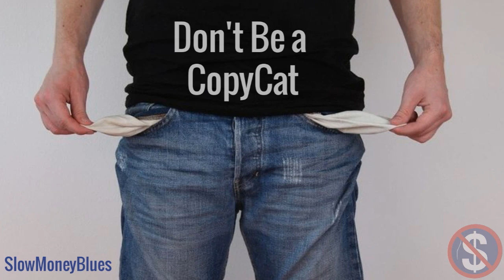Don't Be a Copycat